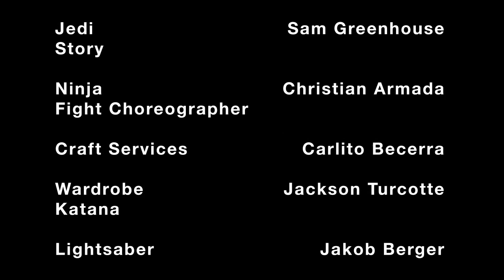Full Leather Jackets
This video was made to prove that you can still make cool movies without any pre-production.  Filmed on the spot in 45 minutes with out any plan, all we knew is that we had two leather jackets, a lightsaber, and a katana...and that's all you need.

Shot on a 60D with a Canon 50mm 1.4 @ Loyola Marymount University
Copyright Orange Sky Pictures 2011